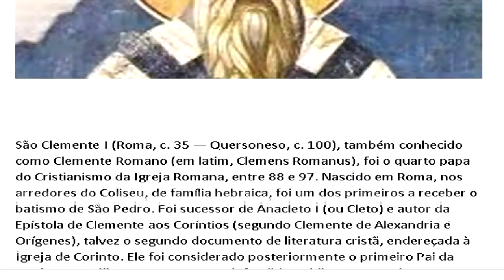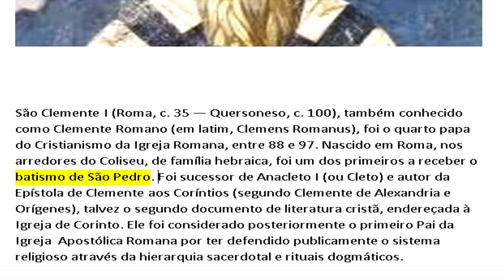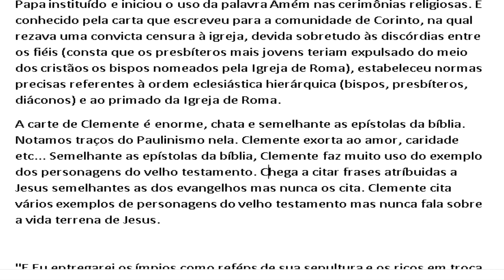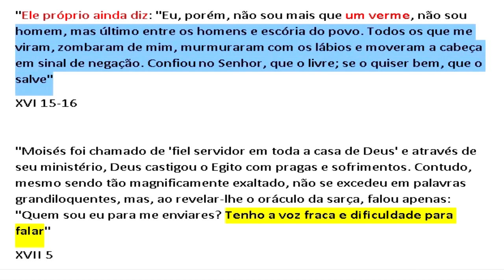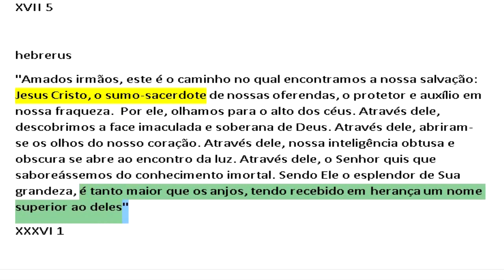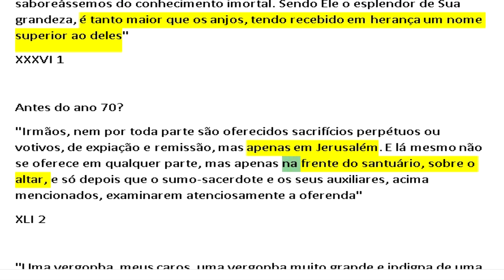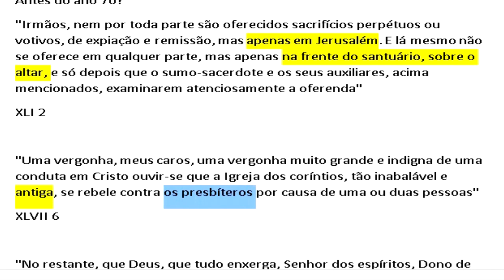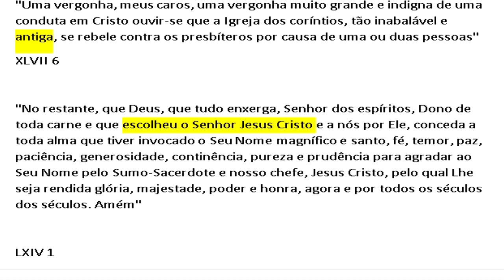O que tinha na época de Clemente